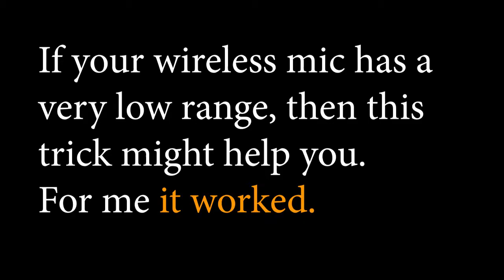Increase the range of Wireless Mic.. TRANSMITTER HACK !!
Hello everyone,,

About a year ago, I bout f&d tower speakers (fenda t60 x). speakers are mind blowing, but problem is the mic which came along with it, Unfortunately the range of mic is so low, it only could work under 2 meters, So i decided to do
some tricks/hacks if it works... and yes It did for me.
So i decided to share the trick with you, surprisingly it increased mic's range by around 3-4 meters, and it is quite noticeable.